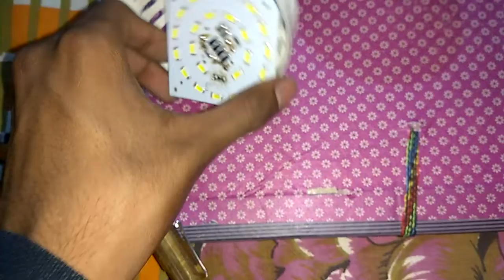led bulb ka undar ka chise